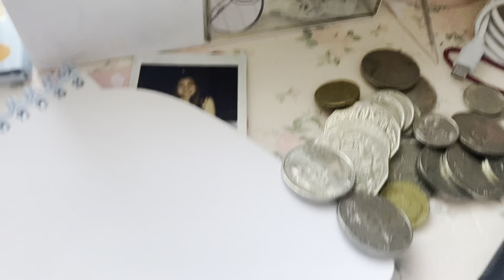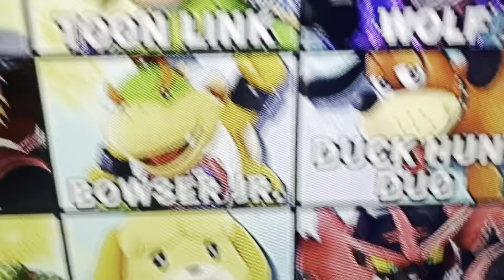PLAYING SUPER SMASH BROS WITH MY COUSIN